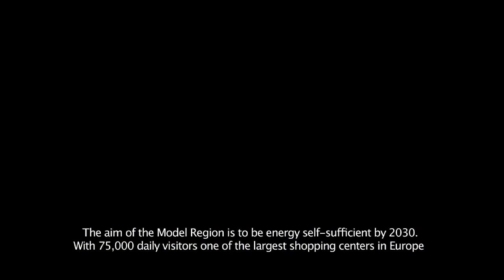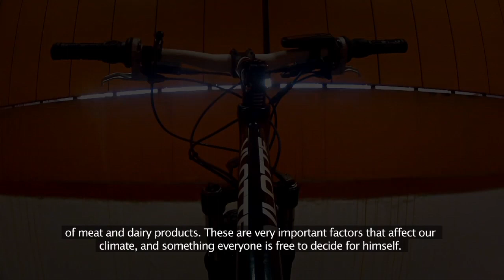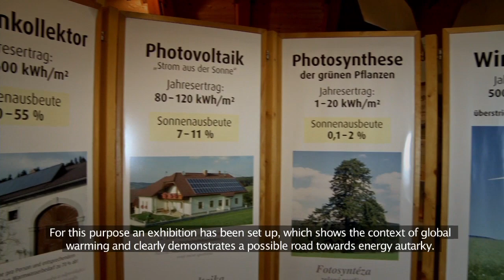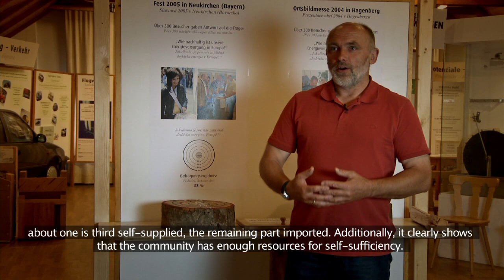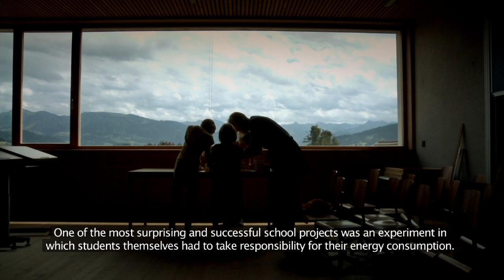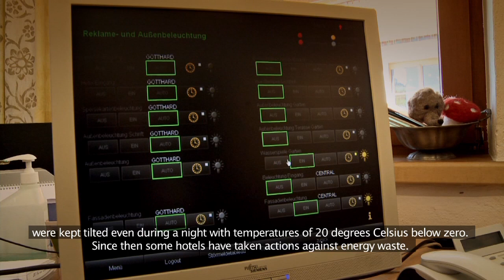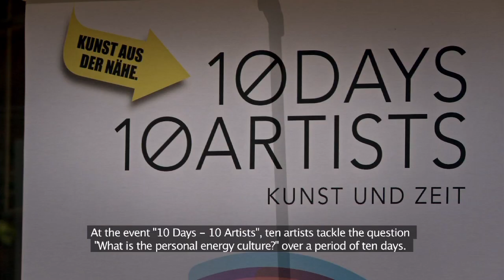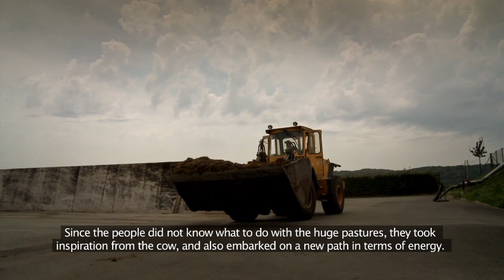Klima- und Energiemodellregionen